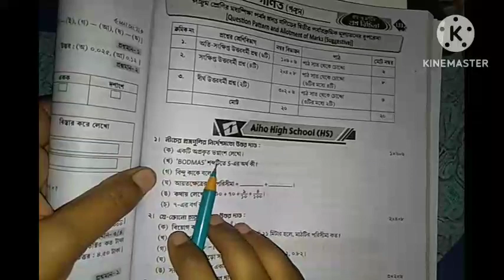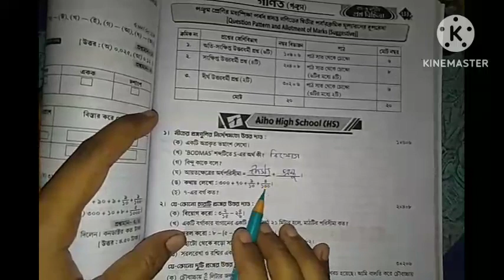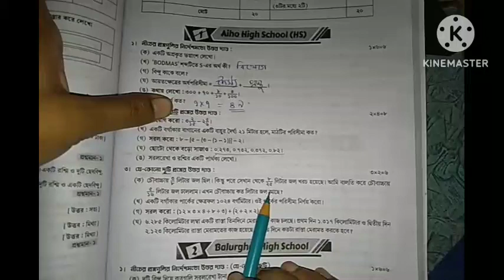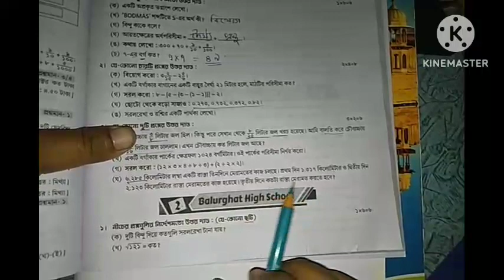পঞ্চম শ্রেণি।। রায় ও মার্টিন প্রশ্নবিচিত্রা ।। বিভাগ - গণিত ।। দ্বিতীয় পর্যায়ক্রমিক মূল্যায়ন ।।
প্রিয় ছাত্র-ছাত্রী
alwayslearnhours ইউটিউব চ্যানেলে তোমাদের  প্রত্যেককে স্বাগত

বিষয়-
পঞ্চম শ্রেণীর প্রশ্ন বিচিত্রা
wb পঞ্চম শ্রেণীর প্রশ্ন বিচিত্রা ২০২৩
পঞ্চম শ্রেণীর প্রশ্ন বিচিত্রা বিভাগ গণিত
পঞ্চম শ্রেণীর প্রশ্ন বিচিত্রা সমাধান বিভাগ গণিত